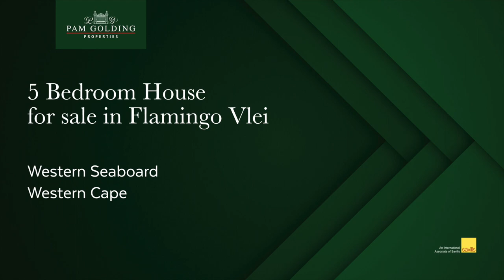5 bedroom house for sale in Flamingo Vlei | Pam Golding Properties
This 4-bedroomed house with an integrated flatlet, is located in Flamingo Vlei, with beautiful uninterrupted views of Table Mountain. You will find this house in a quiet avenue at the heart of Flamingo Vlei, offering peaceful strolls on the Vlei and quiet living. Both levels of the house provide garden views across the Vlei.

For additional information about this 5 bedroom house for sale in Flamingo Vlei and other property listings or find out more about Flamingo Vlei Property for sale, or to rent